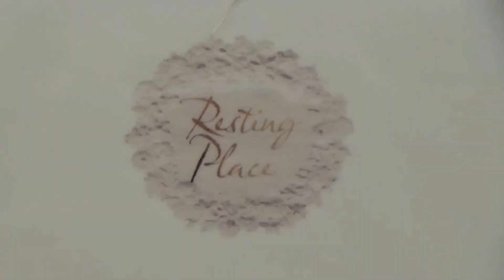Resting Place: Folkestone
A short documentary film of the first Resting Place event on September 28th 2014
Resting Place is a series of individual live performances of contemporary movement, spoken word and art installation,  taking place sporadically over two years in response to events written in the diary of First World War VAD nurse, Clarice Spratling, and the journey she made.

The third event took place in Folkestone under the A.K Dolven bell.

Lead artist: Dawn Cole
Movement Director: Roanna Mitchell
Performer: Niamh Lynam Cotter
Spoken word: Harry Vendryes
Film footage: Jonarhan Pigram and Sandra Djukic
Film by: Sandra Djukic